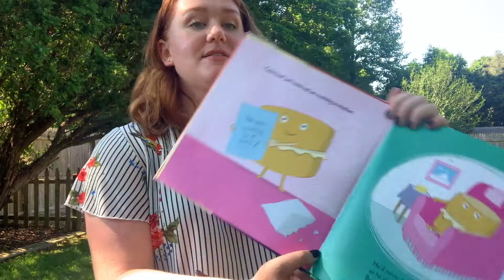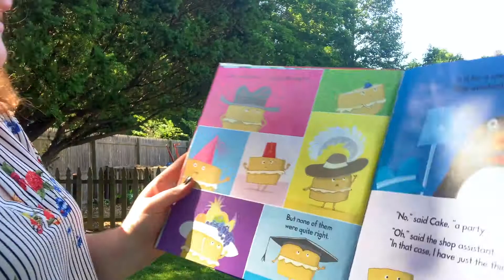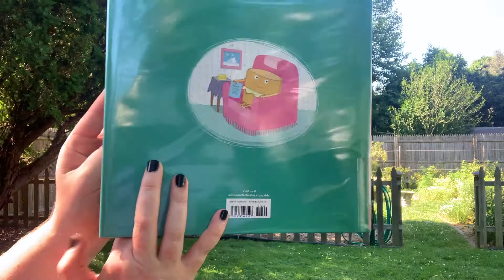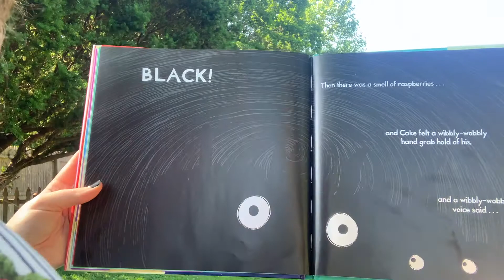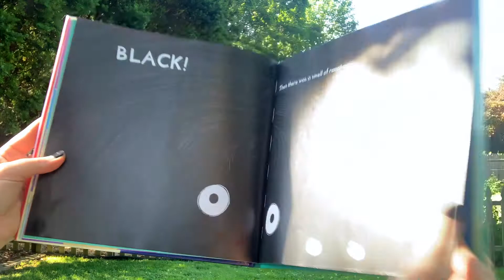Storytime Corner - Cake! - Miss Meg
Miss Meg is our Special Guest today for a birthday story. Sunday is Sayville Library's 11th anniversary of being in our building on Greene Ave and it's also Miss Meg's birthday! She's more than 11 years though!